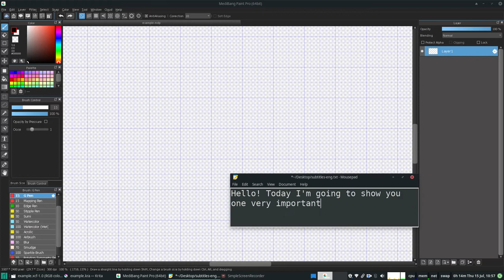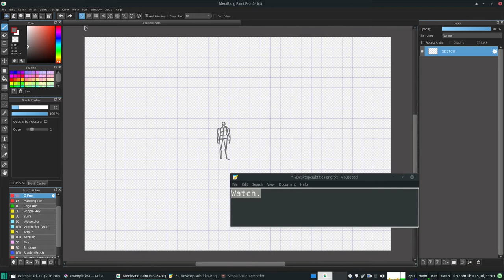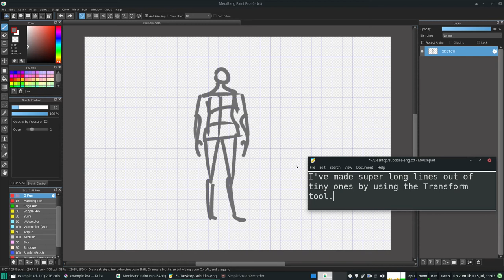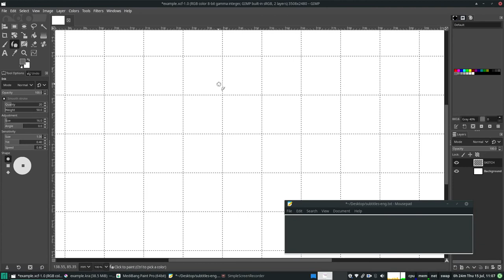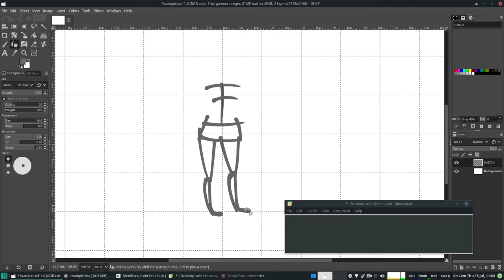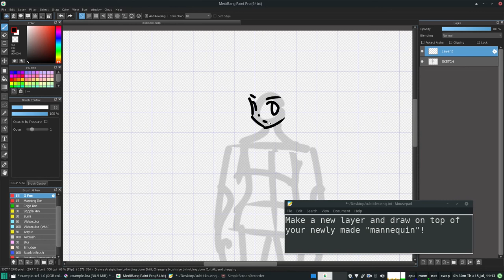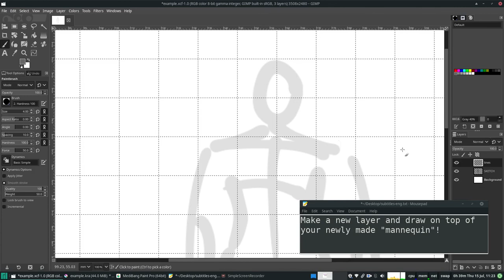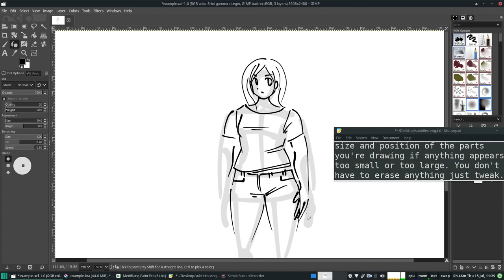Transform Scale Tiny Sketches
Sorry if this is a little long and awkward. I just woke up. I might try to remake a clearer one later but, I did demo this in a very old video

I use this same trick to turn thumbnails into fully fledged drawings without having to redraw much.